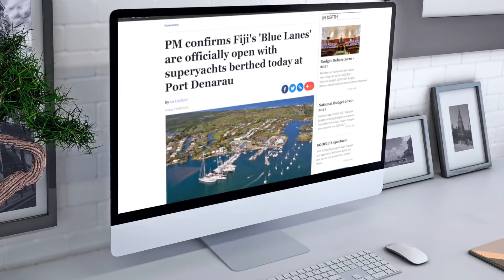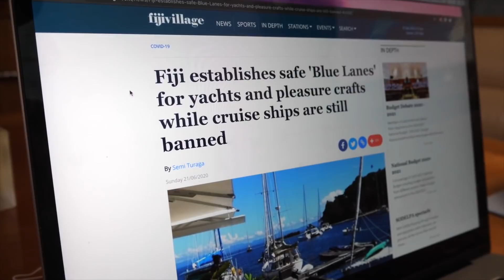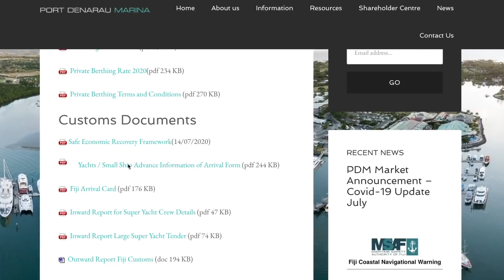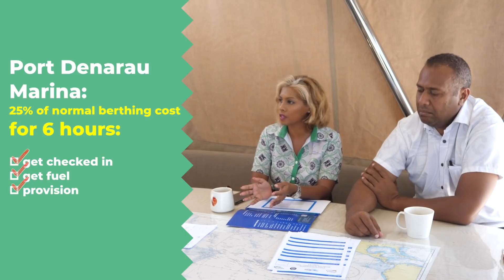BULA FIJI! The First Port to Welcome Yachts and Cruisers after Global Pandemic (Ep 122.5)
Are you sailing to Fiji? Here is exactly what you’ll need in order to get approval to cruise legally and safely in this Pacific paradise!

Find entire Fiji COVID Economic Recovery Framework here.

Registered Agents:

Seal Superyachts:
Chase Smith

Yacht Partners:
Josephine Morris

Yacht Help:
David Jamison

---BUY SOME SWAG! and show your love of the z-crew by sporting a super soft t-shirt; help us get these kids off the boat and on to college!

We’ve teamed up with Amazon to provide you exactly what you’re looking for in one easy to navigate

Happy Sailing!

Beats Like Mine by Sugar Blizz